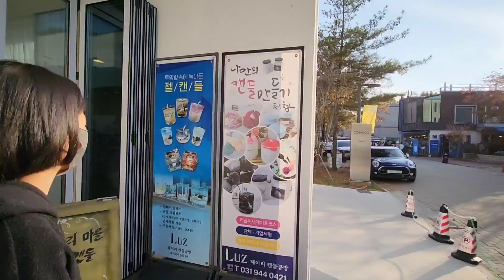강아지와 헤이리마을 / 캔들만들기 / 브리즈힐카페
우리집 아이들을 소개합니다 ♡

1층 강아지
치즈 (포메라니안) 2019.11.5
미오 (포메라니안) 2020.1.3
제니(셔틀랜드쉽독) 2021.4.2
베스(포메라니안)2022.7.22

2층 고양이
페페(페르시안) 2021.4.2
코코(싱가푸라) 2022.2.8